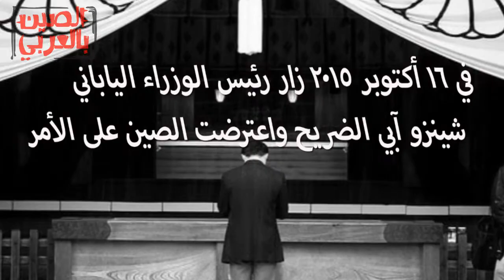الصين بالعربي | ضريح ياسوكوني.. ألغام القبور في طريق الصين واليابان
ضريح ياسوكوني في تشيودا.. رفات في القبور لا يزال يرسم ملامح توترات بين الصين واليابان، حيث تنظر له الأولى على أنه رمز لحقبة الغزو الياباني الوحشية والأليمة للأراضي الصينية.. شاهد الفيديو لتعرف القصة

مونتاج: آيات قطامش
إعداد: محمد أبو المجد